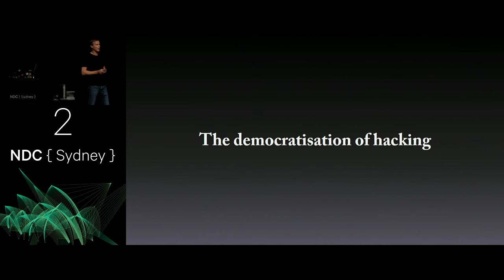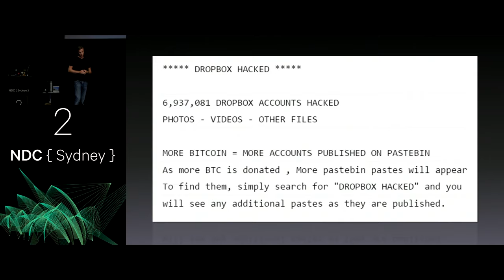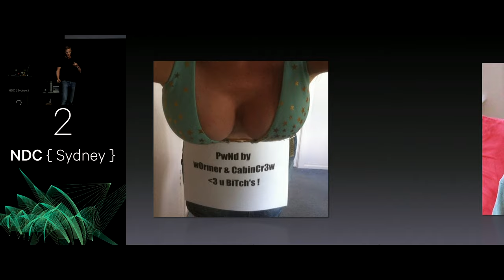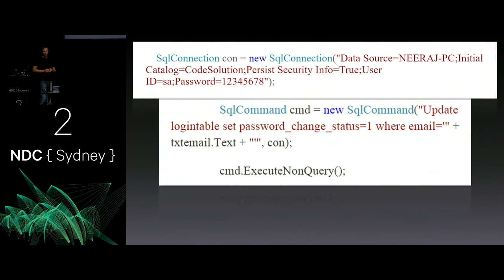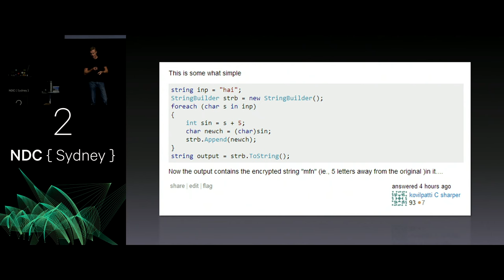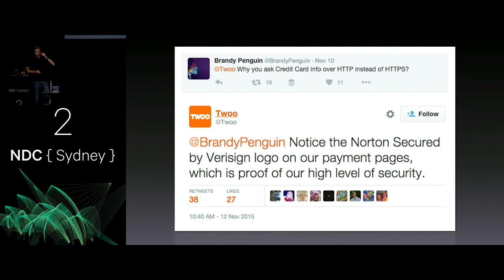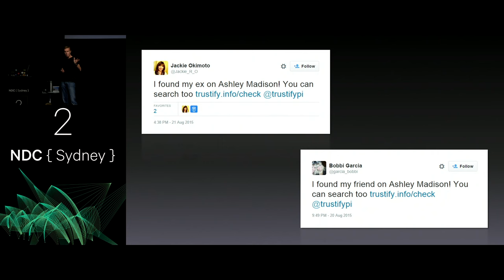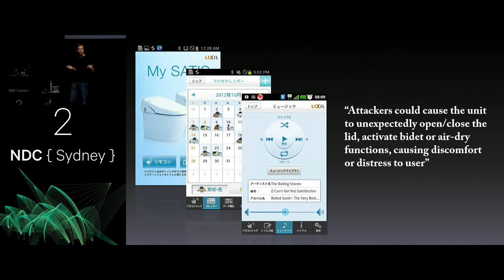50 Shades of AppSec - Troy Hunt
The AppSec industry is enormously diverse and it only continues to diverge as we put more software into more things with more connections. It’s an industry that’s fluctuating between the sophisticated to the absurd, the intelligent to the primitive and the scary to the outright hilarious. There’s valuable lessons to be taken away from these events and applied in our future security efforts.
In this talk I’m going to cover a broad spectrum of what’s happening in our industry – an entire 50 shades of it in only 45 minutes – and you’ll get a sense of just how challenging it’s becoming for those of us working in AppSec to keep ahead of the attacks. I’ll cover everything from the social aspects of hacking through to some of the more obscure attacks and the increasing challenges we have as defenders.